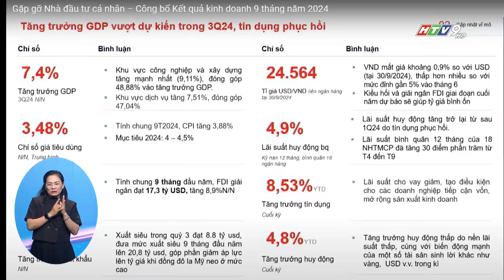TRONG 09 THÁNG ĐẦU NĂM 2024 TĂNG TRƯỞNG TÍN DỤNG HƠN 9%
Số liệu của Ngân hàng Nhà nước đến hết 30/9, tăng trưởng tín dụng của hệ thống ngân hàng đạt hơn 9%. Dẫn đầu con số lợi nhuận quý 3/2024 của ngành ngân hàng tính đến chiều 22/10 phải kể tới là Techcombank, khi lãi trước thuế của ngân hàng này đạt tới 22.800 tỉ đồng tăng 33,5% so với cùng kỳ năm ngoái.